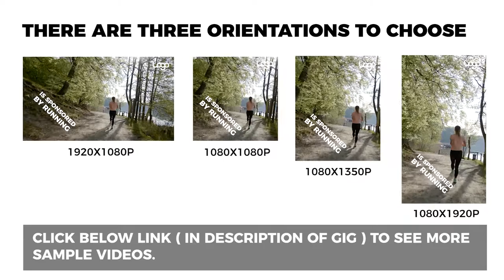FIT04 - Short video ads Gym & Fitness